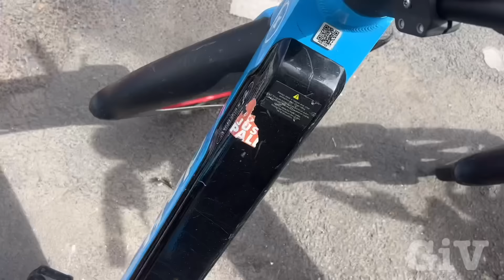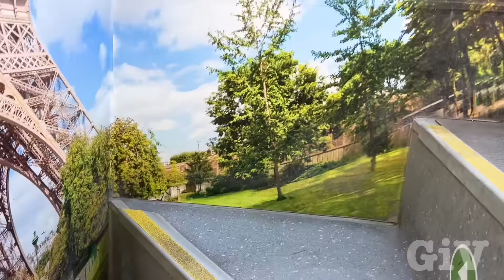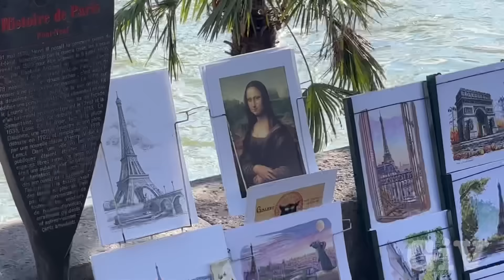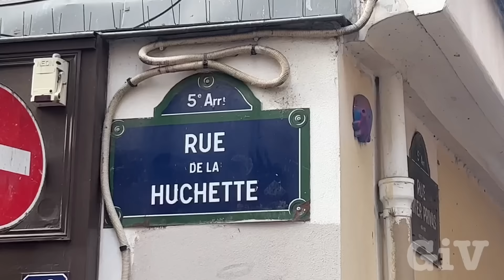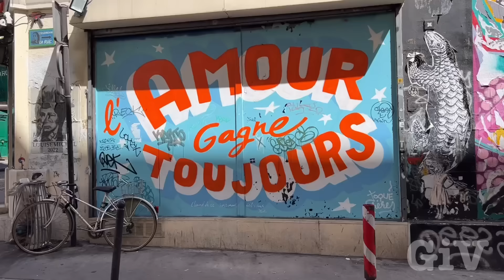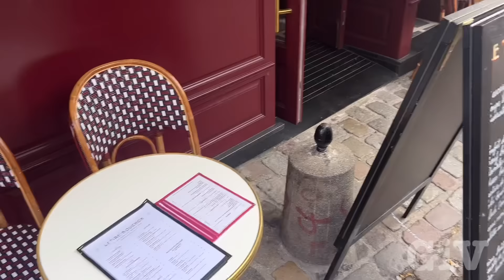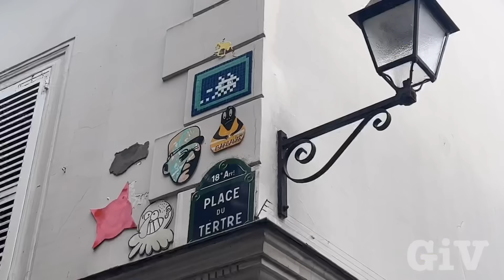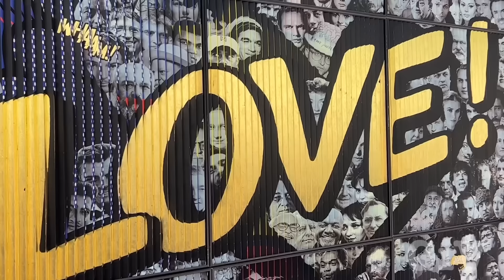Statue of Liberty in Paris France 2024 Olympics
Today I did a bicycle tour through Paris, France to most of the famous sightseeing places. I also used the hop on hop off bus tour.